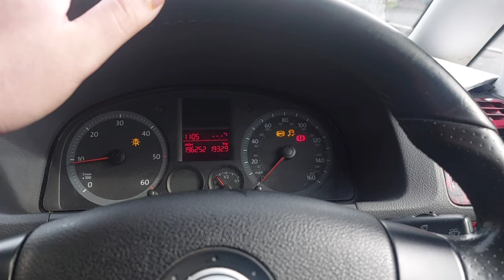Scraper to dapper...it went with a bang....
Well we are back on the vw caddy and she's not in the best condition haha unfortunately the coil spring has snapped so that's what I'm doing in the video...